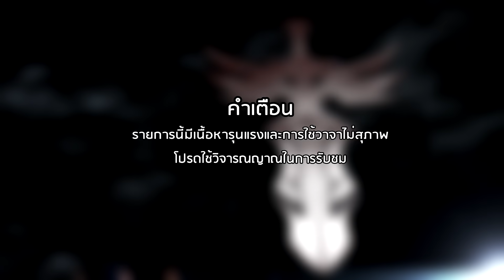A Plague Tale: Innocence #9 มหาลัยวัยฝัน